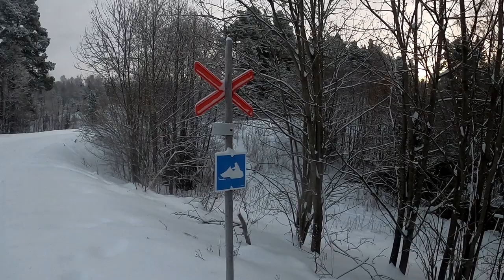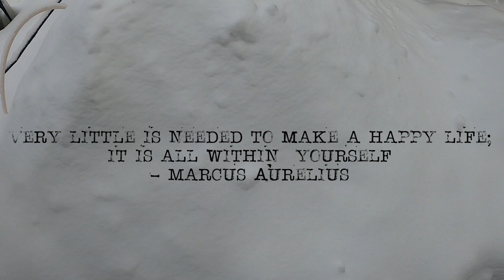Birds of Prey ATTACK! | Off Grid Living Vlog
A hawk or falcon comes to snatch the runner ducks! Even in the dead of winter the predators are out lurking. Also in this weeks vlog I go and check out the river on a snowy packed mission.

This is 100% reality of living off the grid and setting up a homestead on a low budget.

This is the  path to self sufficiency and all support from you really helps so please comment, like and subscribe to the channel and follow along to see if it works out...or not...

*( Language can be changed by going to the top of the page and changing the national flag icon, or using the google translate tool in the search bar at the top of the screen)

Translated titles:
¡Cuando las aves rapaces atacan! | Vlog de vida fuera de la red

Wenn Greifvögel angreifen! | Abseits des Stromnetzes lebender Vlog

Quand les oiseaux de proie attaquent ! | Vlog vivant hors réseau

Når rovfugle angriber! | Off grid levende vlog

Wanneer roofvogels aanvallen! | Off-grid live vlog

Kun petolinnut hyökkäävät! | Off grid live-vlogi

Quando gli uccelli rapaci attaccano! | Vlog vivente fuori dalla rete

Når rovfugler angriper! | Live-vlogg utenfor nettet

Kiedy atakują ptaki drapieżne! | Vlog o życiu poza siecią

När rovfåglar attackerar! | Off grid levande vlogg